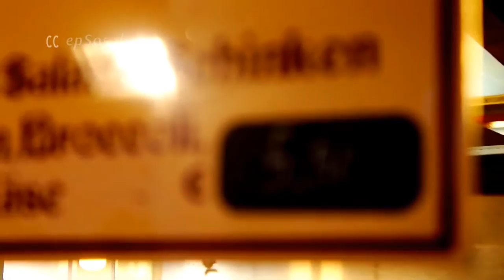WOW Tasty Food Tutorial Compilations - Delicious Instagram Food #9